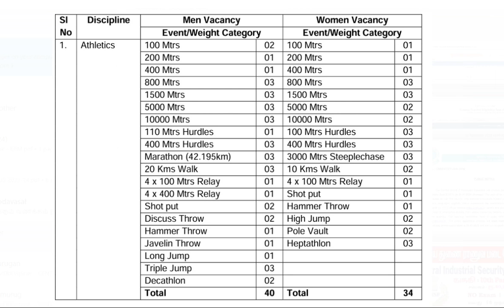Governmet and Private Jobs CISF JOB FOR SPORTS QUOTA